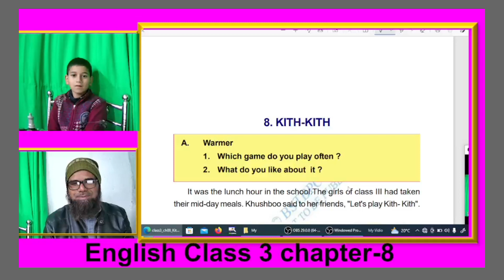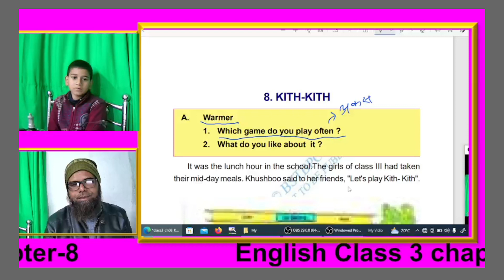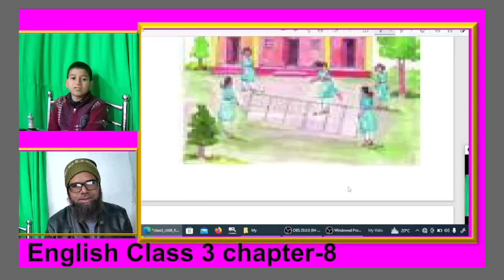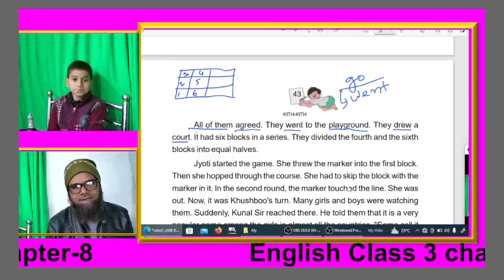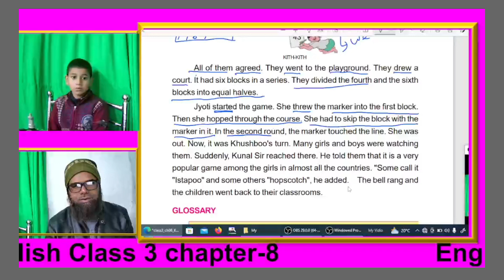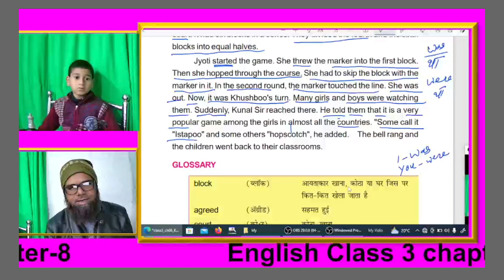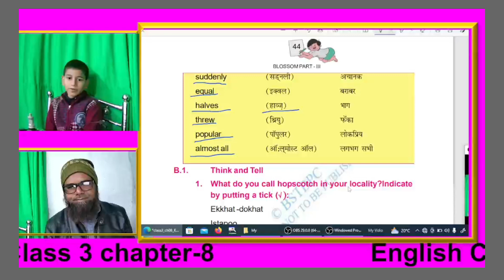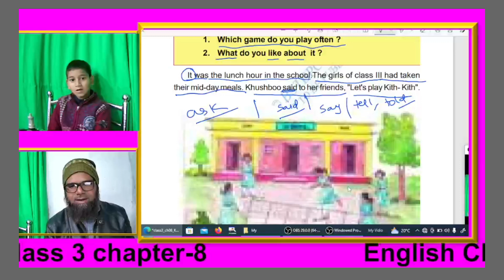Class 3 English chapter 8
दूसरे चरण की वर्तमान जानकारी।बिहार जाति आधारित जनगणना 2022
अगले चरण की तैयारी ,बिहार जातिगत गणना 2022 -23
कोलम_3_5और8
को समझें सवाल जवाब के माध्यम से।

नम्बरीकरण कैसे करें? भवन मकान,JatiGanna-2022, BiharCastCensus-2022

 बिहार में जातीय जनगणना (caste based census in bihar) को लेकर प्रशासनिक तैयारी शुरू हो गई है. जाति आधारित जनगणना की जिम्मेवारी सामान्य प्रशासन विभाग को दी गयी है. डीएम को संबंधित जिला का नोडल पदाधिकारी बनाया गया है. जाति आधारित गणना के कार्यों के लिए विभिन्न मदों में किए जाने वाली दरों के निर्धारण का मामला विचाराधीन था. अब इस संबंध में राज्य सरकार के उप सचिव ने निर्देश जारी किया है.
bihar jati aadharit janganna
jatiya janganana bihar
kya jati adharit janganna sahi hai
kya jati adharit janganna honi chahiye
jaati janganna
kya bihar me jati adharit janganna honi cahiye
bihar jatiye jangadana 2022
aarthik jangadana 2022
bihar jatiya janganana
bihar arthik jangadana kaise hoga
bihar jatigt janganna
jatiya janganana 2022
janganana training
janganana 2022
jati janganna
 English Speaking.
अंग्रेजी सीखने के 5 महत्वपूर्ण टिप्स
अंग्रेजी बोलने के 5 सुनहरे नियम।
1.मानसिक विचार।
2. खुद से बात कीजिए।
3. ग्रामर के नियम।
4.शब्द भंडार।
5.शुद्ध उच्चारण।
यह कुछ नियम है इसके लिए आप वीडियो को देखें,
अब्दुल अहद।।